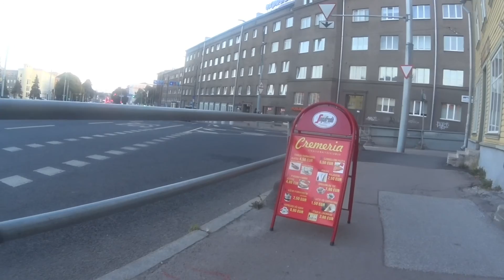Tallinn by e-bike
First video-shots with Sony action cam HDR-AZ1, driving Gocycle G2.